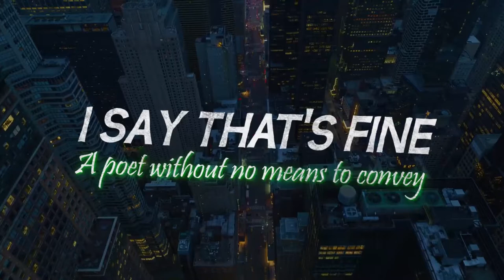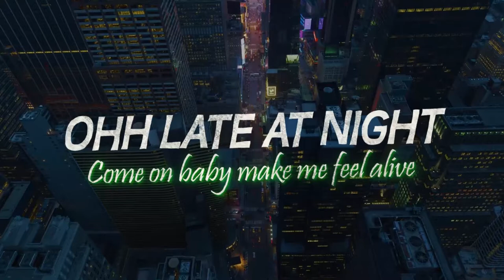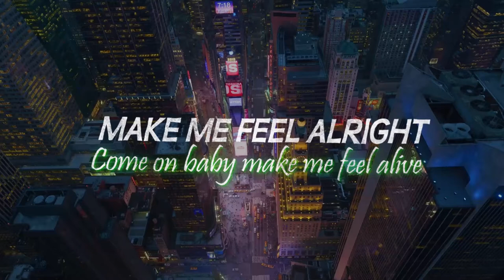Airship Caravan - Coffee Beans // Lyric Video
Coffee Beans official lyric video by Airship Caravan.